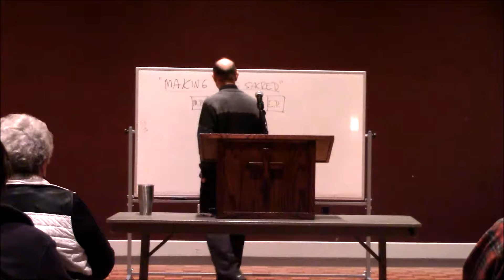RCIA for Catholics December 5, 2017